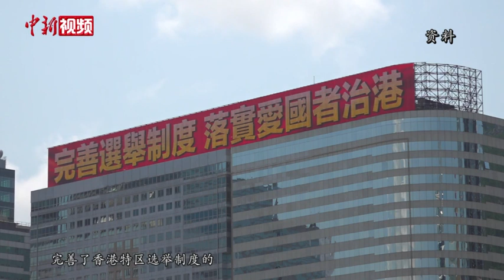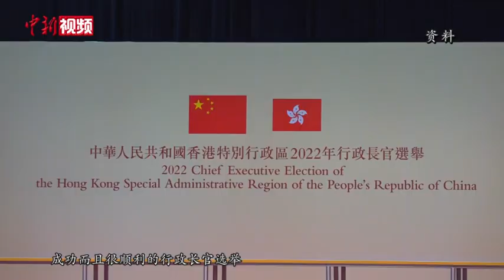林郑月娥祝贺李家超当选 带领香港再创高峰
5月9日，香港特区第六任行政长官人选李家超到香港特区政府总部与现任行政长官林郑月娥会面，两人此后一同会见传媒。林郑月娥恭贺李家超当选，并祝福他成功组班，未来五年带领香港再创高峰。